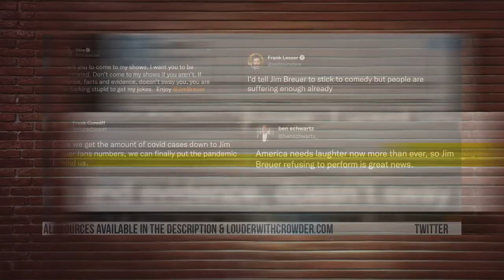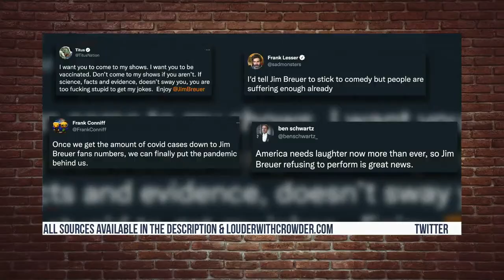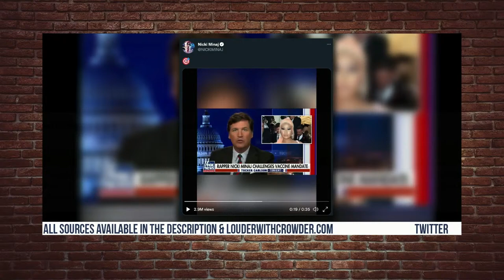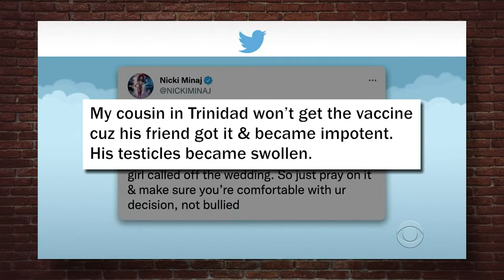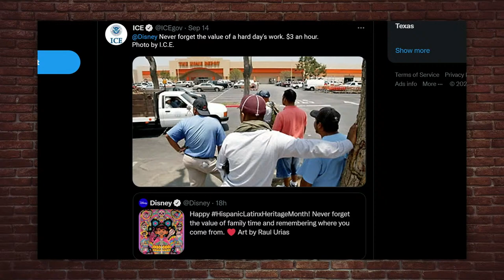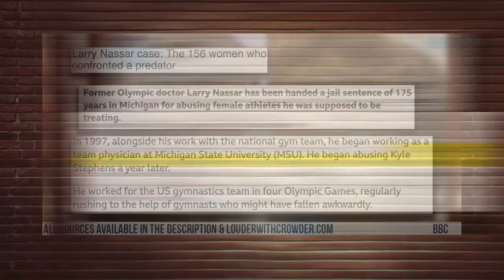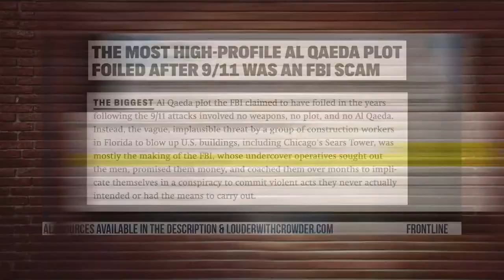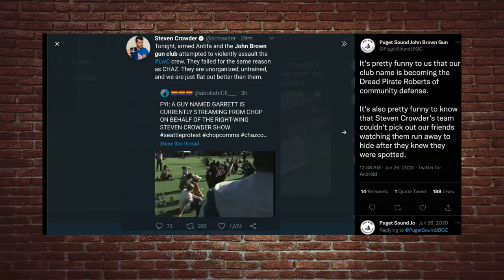Why The FBI Is NOT Your Friend! McKayla Maroney Testifies on Larry Nassar | Louder with Crowder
What does the FBI even do?? Yesterday, McKayla Maroney SCORCHED the FBI in her compelling testimony on Larry Nassar. Plus, is Nicki Minaj based?? Crowder investigates!

Try the Walther! to shop online or use the dealer locator to find a Walther dealer near you!